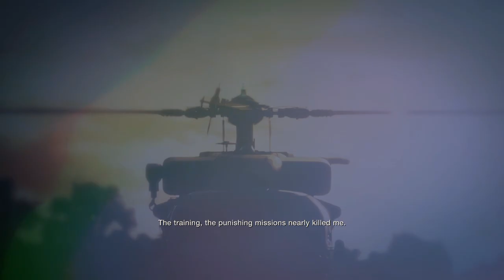Resident Evil 4 Biohazard 4 Gameplay Part-1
"Join our gaming community and be a part of the action! Let's level up together!"

Welcome to our gaming channel, where we bring you the latest and greatest in video game content! We are dedicated to providing you with high-quality gameplay videos, reviews, and tutorials for all your favourite games.

But we're not just any gaming channel – we're a community of passionate gamers who love to connect with others who share our interests. We believe that gaming is more than just a hobby; it's a way of life, and we want to share that with as many people as possible.

That's why we're calling on you, our viewers, to help us grow our community and spread the word about our channel.

So what are you waiting for? Together, we can create a community that celebrates the joy and excitement of gaming.